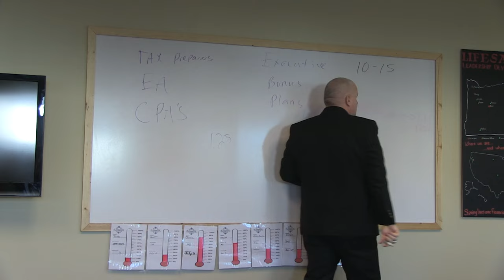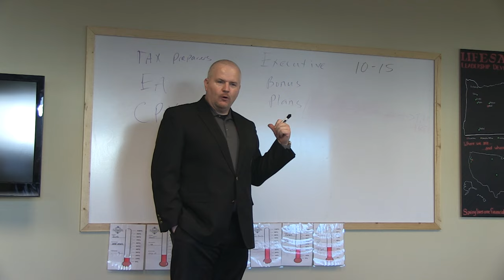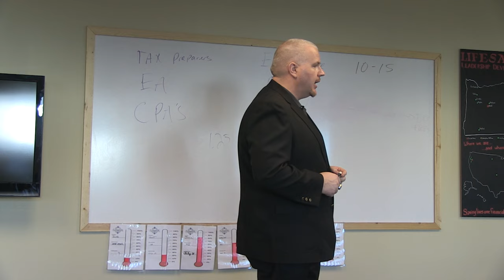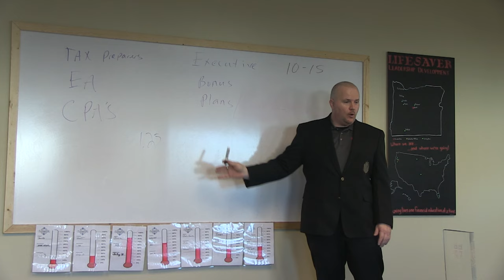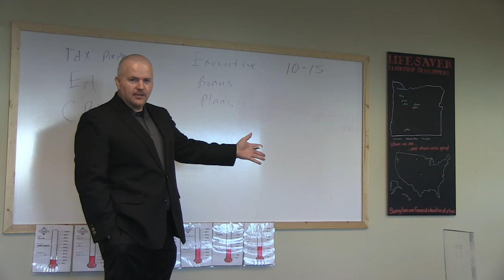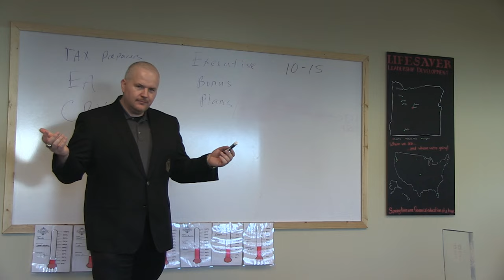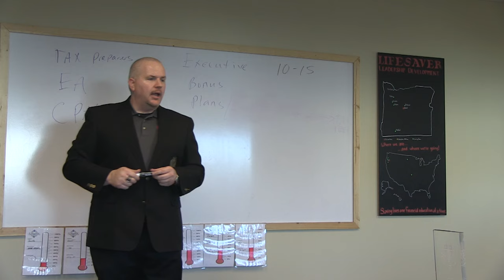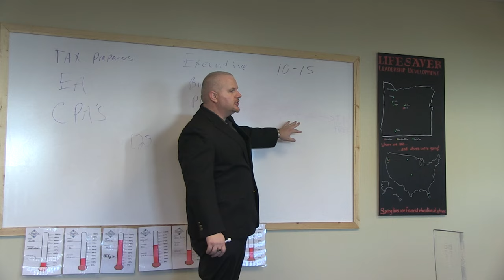Eric Carter 9.24.16 Part 5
Eric Carters Presentation in Bend, OR